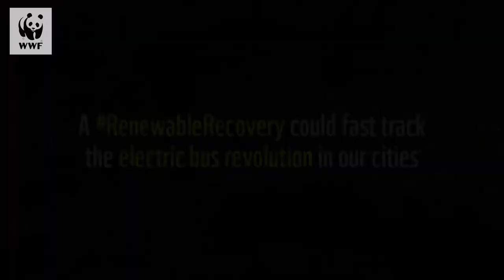Australian made electric buses for a Renewable Recovery | WWF-Australia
WWF-Australia is working with the corporate sector to call for a RenewableRecovery. Businesses like Custom Denning are showing how this can be achieved. Custom Denning have kickstarted the production of four electric buses in their St Mary's facility in NSW. These Australian made buses are contributing to reinvigorating the manufacturing sector in the country and will mean a more renewable future.